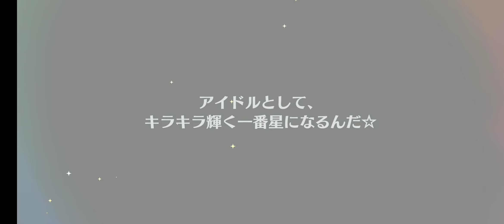subaru akehoshi enstars pull